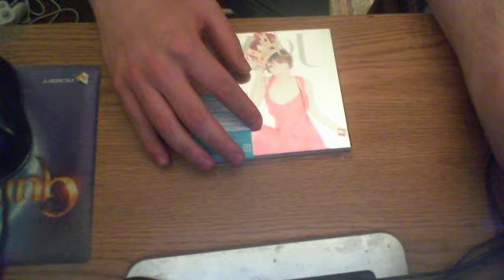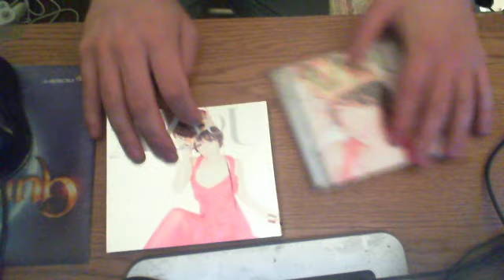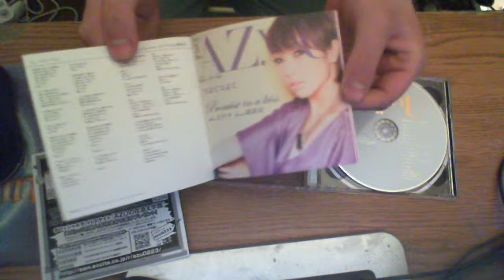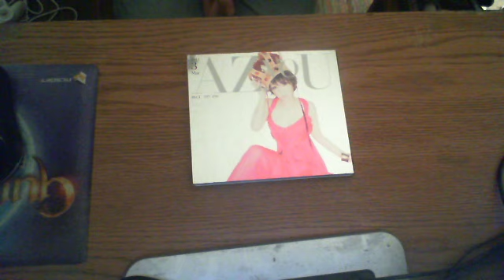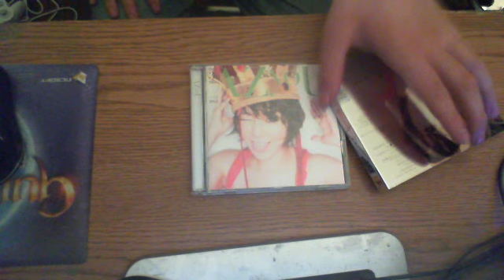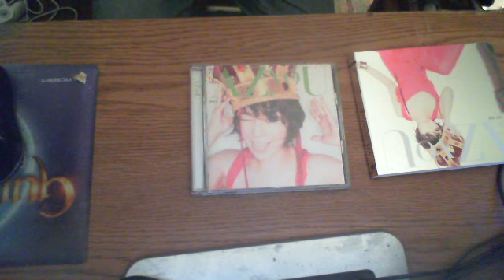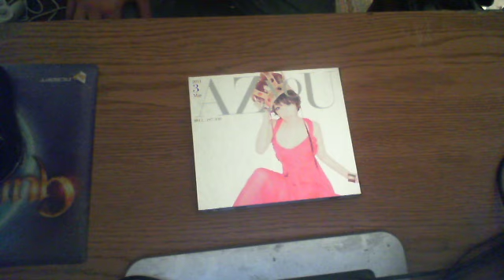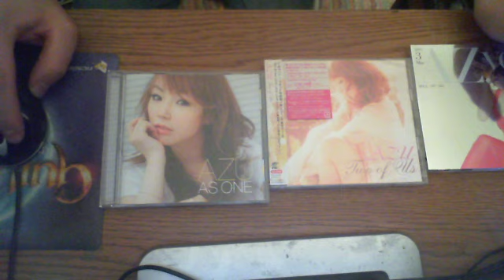AZU-AZYou Album Overview(Review)